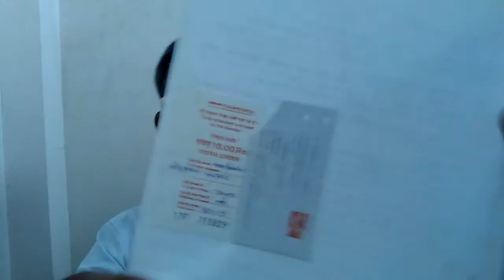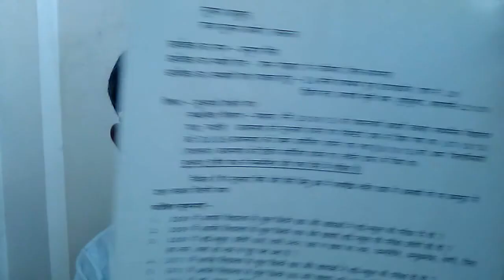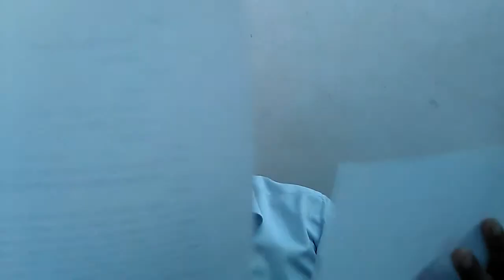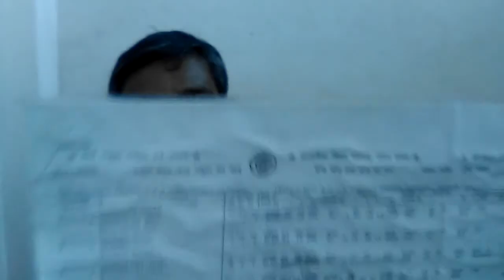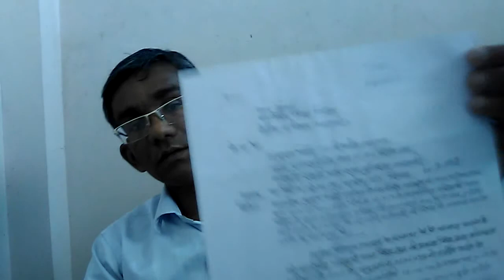Gorahara Bardah Azamgarh, Real 420 Of Azamgarh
in this video I said a real news of village gorahara. gorahara bazar is a famous place.  pawan singh native of village gorahara is a main character of news. pawan singh passed high school from a neighbouring school adarsh ucchhtar madhymik vidyalaya paran jiwali azamgarh. village gorahara comes in region of bardah police station of azamgarh. this news is based on real facts and proofs. all described information are achieved by right to information act. every details are true in this news. village gorahara is situated on the dewgaw jiwali road. village gorahara is approximately 11 kilo meter away from dewgaw and 6 kilo metre away from jiwali. bardah police station is 5 kilometres away from village gorahara. there are many big shops of clothes cereal, electronic, and restaurants. there are many private schools in village gorahara like rasana devi sikshan sansthan. there is a big government hospital in village gorahara. a government primary school is also there in village gorahara. citizen of village gorahara is very innocent and gentle. main profession of village gorahara is farming. there are many visiting places in village gorahara like temples and ponds. this village is situated on the bank of a great and famous river named Gangi. this village is very literated. this village has produced many doctors, engineer, lecture, police office, master and administrative officer. there is very good atmosphere of education in this village. private and government both school are available in this village. an inter college named shri Gandhi smarak inter College is in bardah village. this college provide education in stream of science, arts and agriculture up to trelft standard. biology and maths both section are available there. this college has a big laboratory of science. a big ground for sports. citizen of village gorahara are hunger of knowledge. you can many persons in this village who has passed high school two times to improve there knowledge because they know s strong foundation stands a higher building. economical position of villagers of gorahara is very good. fishery and animal husbandry are also profession of village gorahara.